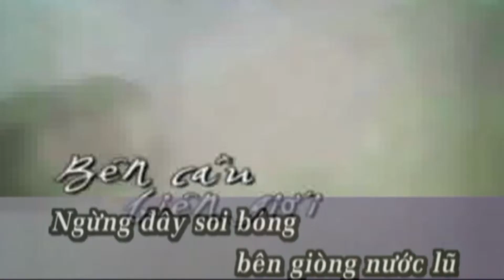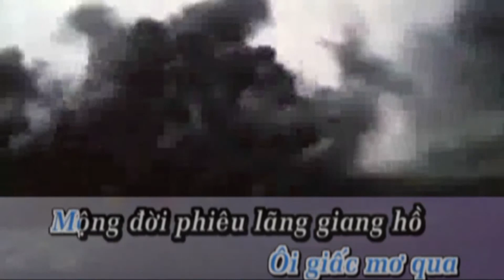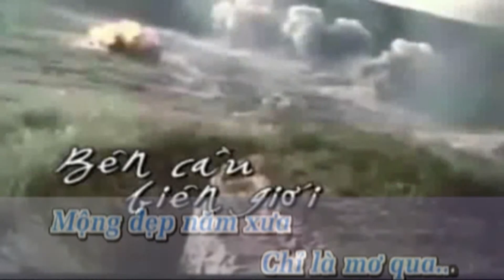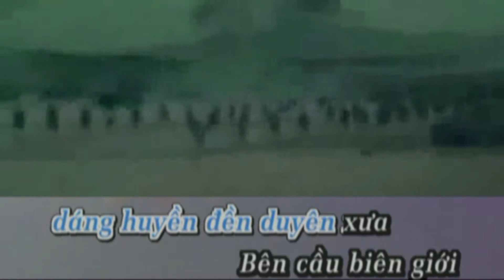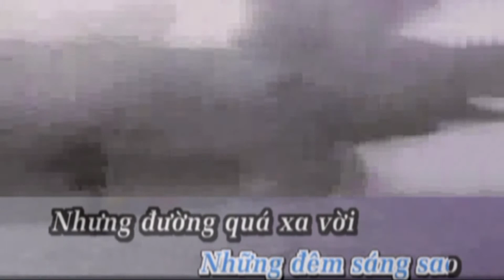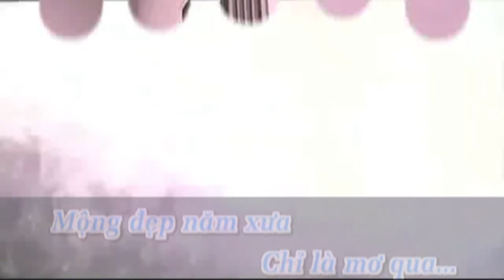Bên Cầu Biên Giới video clip 2018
Ngừng đây soi bóng bên giòng nước lũ
Cầu cao nghiêng dốc bên giòng sông sâu
Sầu vương theo gió xuôi về cuối trời
Một vùng đau thương chốn làng cũ quê xưa

Người đi chưa hết hương sầu lữ thứ
Hồn theo cánh gió quên tình xa xưa
Tuổi xanh như lá thu rụng cuối mùa
Mộng về đêm đêm khát vừng trán ngây thơ

"Em đến bên tôi một chiều khi nắng phai rồi
Nắng (ư) ngừng bên chiếc cầu biên giới
Xa xa thoáng đàn trầm vô tư
Đâu đây dáng huyền đẹp duyên xưa

Bên cầu biên giới
Tôi lặng nghe dòng đời từ từ trôi
Sông nước xa xôi,
Mây núi khắp nơi
Không tỏ một đôi lời ...

Ôi giấc mơ qua
Mộng đời phiêu lãng giang hồ
Sống trong lòng người đẹp Tô Châu
Hay là chết bên dòng sông Da - nube
Những đêm sáng sao

Nhưng đường quá xa vời
Hương trời vẫn mê mài
Đời tôi sao vẫn còn biên giới !
Lòng tôi sao vẫn ngừng nơi đây
Ôi dòng tóc êm đềm!
Ôi bể mắt đắm chìm!
Đời phong sương cũ,
Chỉ là thương nhớ……
Mộng bền năm xưa
Chỉ là mơ qua